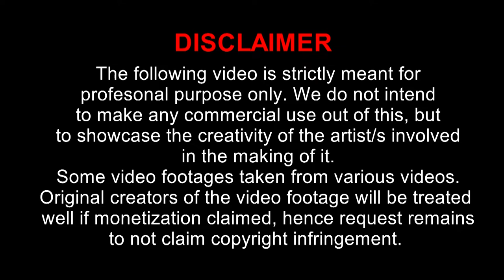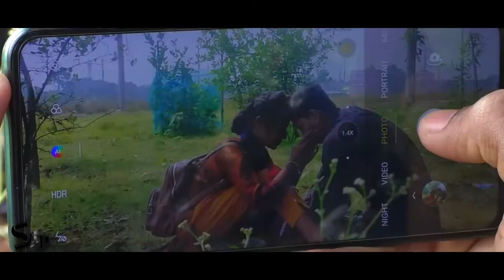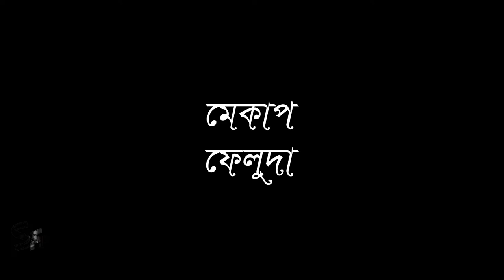নিরিবিলিতে| Niribilite | New Short Film 2021 | Arjun, Mou | Shahi Film Production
Shahi Film Production presents new short film : Niribilite

Staring : Arjun, Mou
Director : Master Shoriful Islam
Story : Sk Abdus Samad
Production : Shahi Film Production